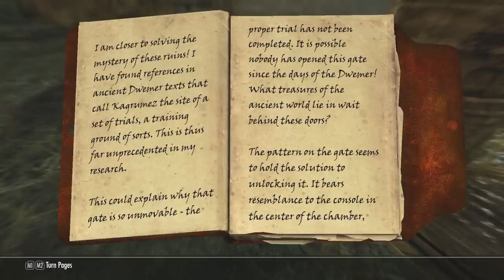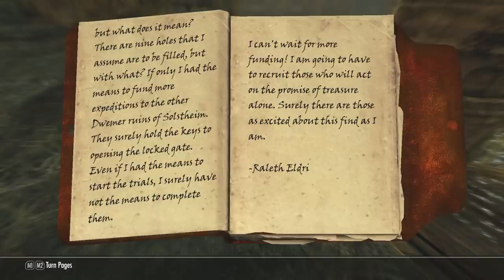Let's Play Skyrim Chapter 5 (Dragonborn) - Part 30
Mods used in this episode:

- 360 Walk and Run Plus
- Convenient Horses
- Customizable Camera
- Deadly Combat
- Deadly Dragons
- DragonPriestMaskJournal
- Extended UI
- Heart of the Beast - Werewolf Sound and Texture Overhaul
- Immersive Armors
- Immersive Creatures
- Immersive HUD
- Immersive Laundry
- Immersive Weapons
- Interesting NPCs
- JContainers - data storage framework
- Predator Vision
- Pumping Iron
- RaceMenu
- Realistic Needs and Diseases
- Skyforge Wolf Armor - Improved Stats
- Skyrim Immersive Creaturs
- SkyUI
- Smoking Torches
- Viewable Faction Ranks
- Weapon and Armor Fixes - Remade with Dawnguard and Dragonborn Support
- Wearable Lanterns
- Wyrmstooth
- XCE - Warpaint and Dirt